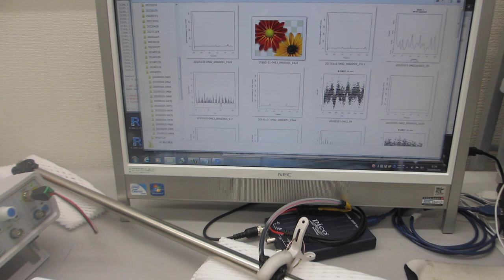低周波の共振現象と、高周波の非線形現象を制御可能な超音波プローブ（超音波システム研究所）